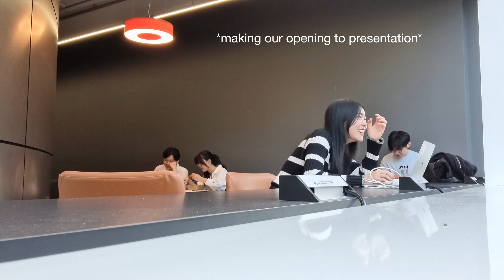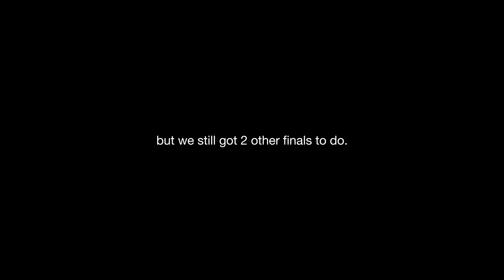PREPARE FOR FINALS WITH MY FRIENDS & I *funny last minute prep*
finals hasn't ended. it has just begun *chills*

good luck to my fellow lads endeavouring onto their finals preparation. we are so close to end of term and HOLIDAYS XD this video is not an accurate representation of how I study, I promise I am a LOT more productive alone. But one final done. two to go.